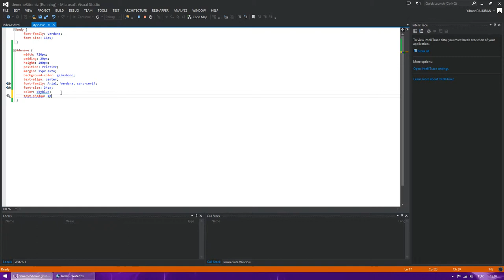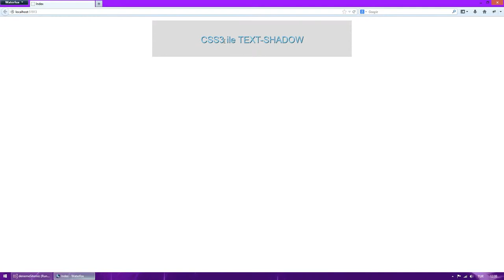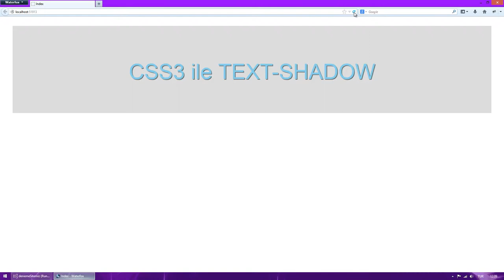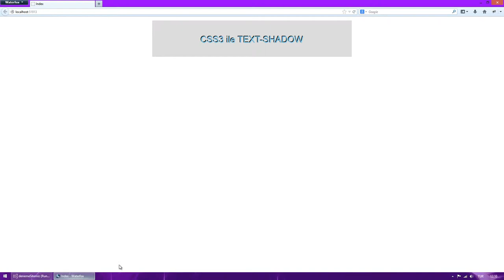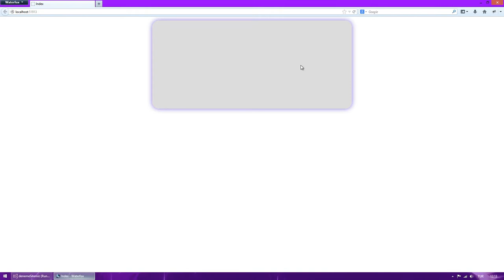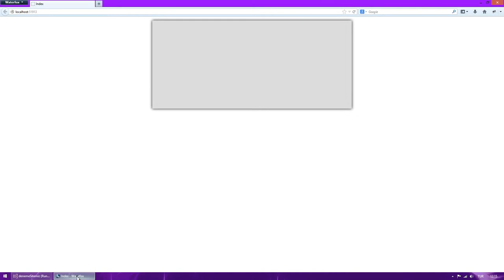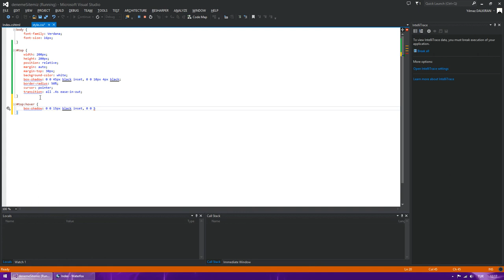CSS3 - CSS'te Text Shadow ve Box Shadow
CSS'te text-shadow ve box-shadow özellikleri hakkında yararlı bilgiler.

CSS Dersleri